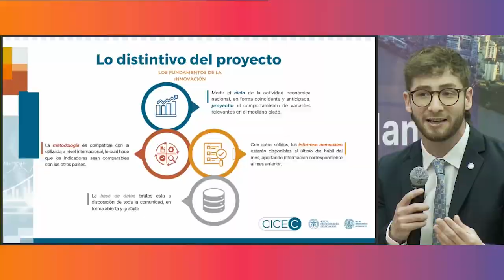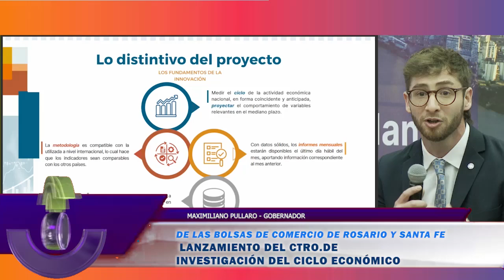u171 LANZAMIENTO DEL CTRO DE INVESTIGACIÓN DEL CICLO ECONÓMICO